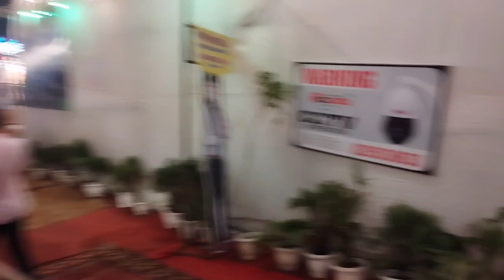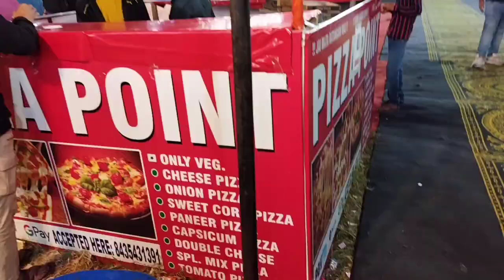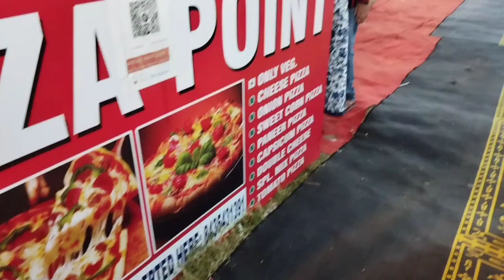vlog 190 #exploring ## grand ramleela vivek vihar east delhi## food ## mela#vloggerlife